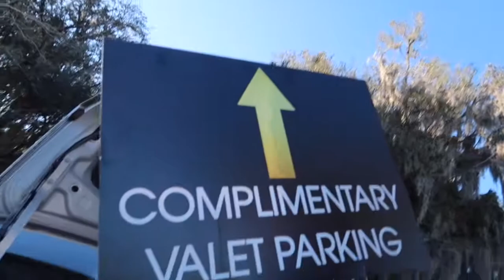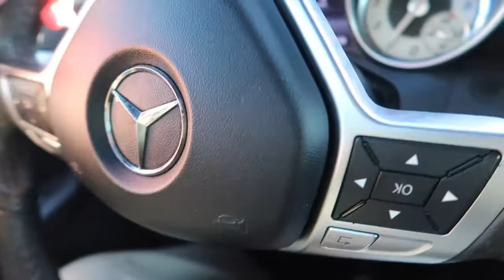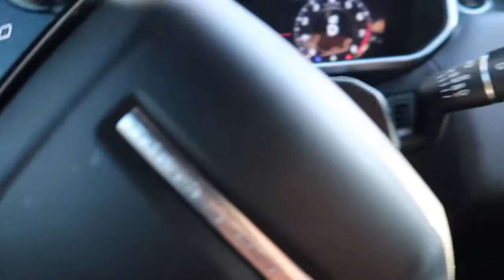Golds Gym Leg workout/ 2nd job Valet Vlog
Whats up youtube fam! Showing you one of my many days in my life and how I approach work and the gym together. Its all about making it work thats the truth. Hope you get some good vibes from this and have a great day!